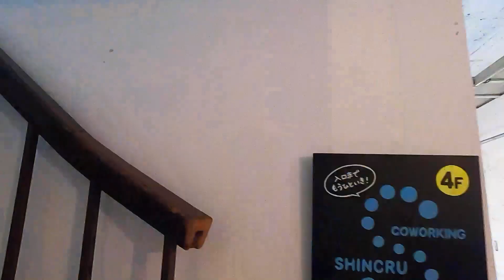ただの枚方動画 No.7 雨間の枚方公園駅周辺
現在の枚方を撮影して、数年後見返すと「昔ってこうやったんや」「あ〜！コレあった！」となるのではと思い始まった『ただの枚方動画』。

今回は枚方公園駅周辺をひたすらウロウロしている動画です。徒歩撮影なのでちょっとガタガタしてましてすみません。

無音も虚しいかと思ったんですが、いい音声がなかったので音楽のみでお届けしております。